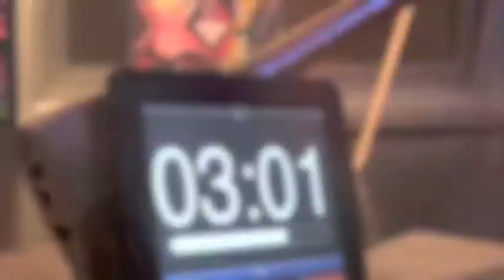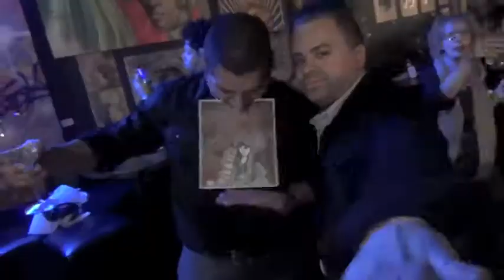Rescue or Destroy Art Tournament 4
Another close competition Franklln Riley 42 votes vs Jim Riggs 38 votes. a Record number of art works were put up for RESCUE OR DESTROY last night 25 rescued and 7 destroyed. every one seem to be having a great night at Gallery Bar and enjoying Rescue or Destroy.